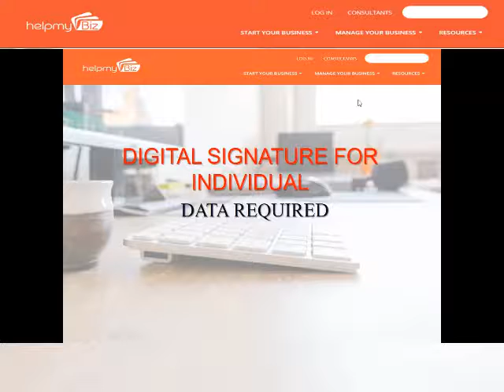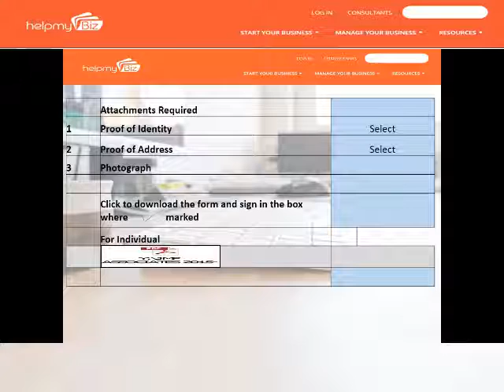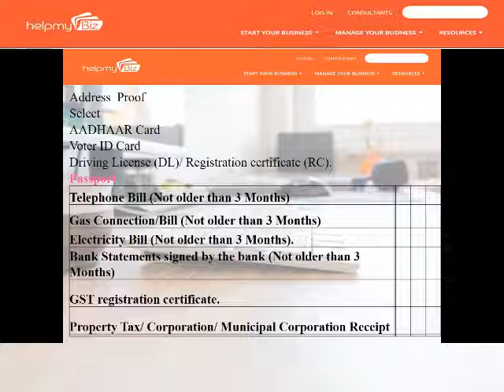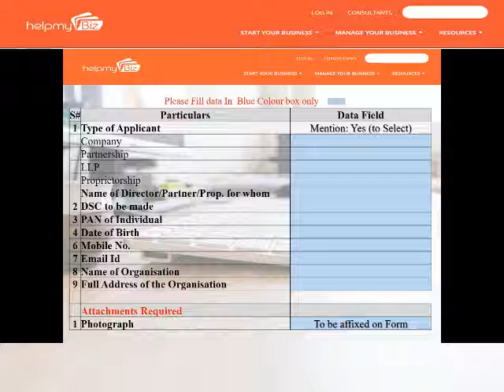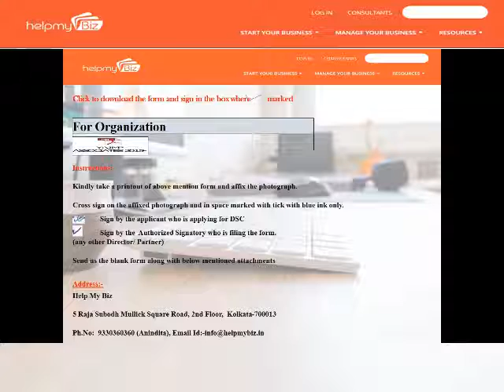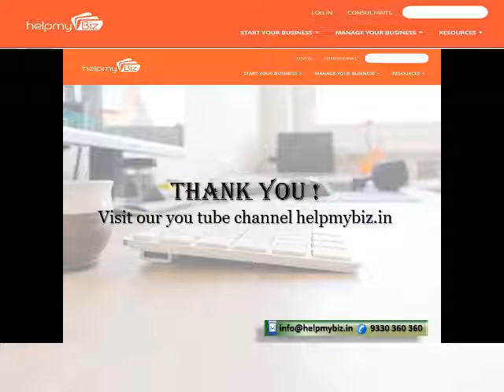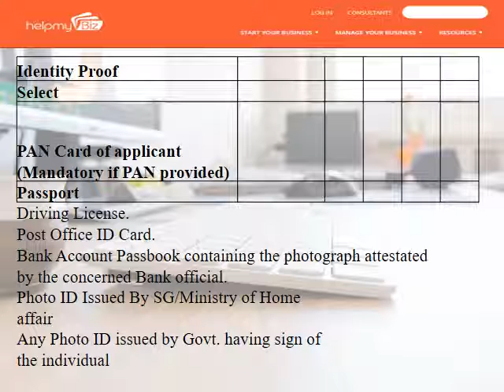DIGITAL SIGNATURE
How to get Digital Signature (DSC) online for Individual and Company hassle free?